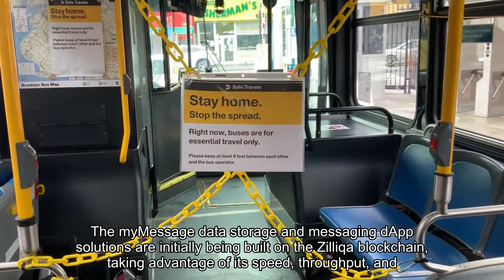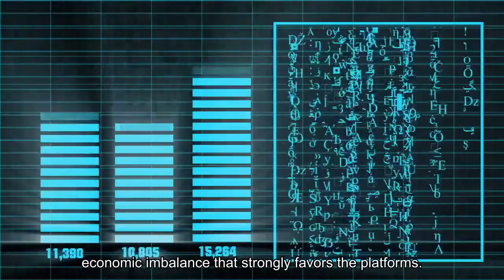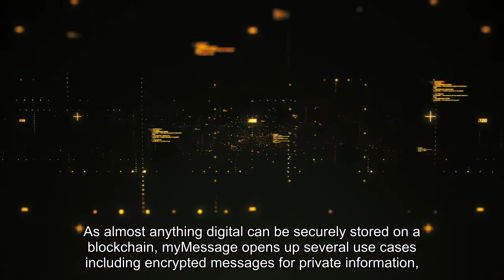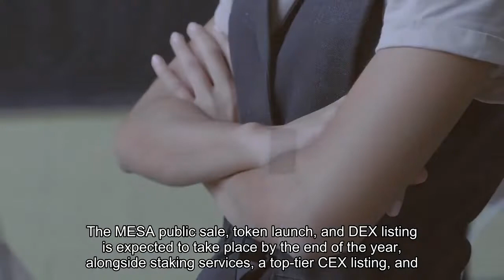myMessage: A Decentralized Social Media and Data Storage Protocol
Web3 promises to break us free from the centralized mega-corporation dominance of the Web2 generation, opening up a plethora of decentralized, peer-to-peer use cases that leverage the potential of the internet of value. While Web3 adoption has so far centered around DeFi, NFTs, and more recently GameFi, social media and data storage are also ripe for decentralization as SocialFi sets up to potentially become the next big thing. Building a Decentralized Reddit and Data Portal for Web3 Applications myMessage is the world’s first-ever decentralized Reddit-like social media and data storage platform, supporting evolving Web3 applications including a thread-reply bulletin board, messaging dApp, developer tools, SDKs, and encrypted data portal. The myMessage data storage and messaging dApp solutions are initially being built on the Zilliqa blockchain, taking advantage of its speed, throughput, and low-fee decentralized network to meet requirements. Further interoperable multi-chain integration across Avalanche and Binance Smart Chain (BSC) will then follow. The decentralized messaging dApp as well as a Reddit-like thread-reply bulletin board will be built on Polygon’s scalable layer 2 blockchain technology, after being awarded a Polygon Development Grant. Overcoming the Problems of Centralized Social Media and Data Storage The centralization of mainstream data storage and social media is a significant pain point, leading to censorship, privacy abuses, and security breaches, with an economic imbalance that strongly favors the platforms. myMessage’s solution is to use decentralized social media, storing AES256 encrypted data and content permanently on a blockchain with quantum-attack-resistant security. Data stored on a blockchain is immutable, transparent, timestamped, and void of risks to hacking, tampering, or loss due to its decentralized nature. The tokenization of value on blockchain also provides a medium for incentives that return proprietary rights and profits to the users. Data Storage and Messaging dApp In contrast to centralized cloud storage solutions with hefty costs on annual contracts, myMessage only costs approximately $0.10 per message, depending on its size. This works via a smart contract on one of the myMessage supported networks and a front-end app that interacts with it. Users type a message or attach a file, encrypt it if necessary, and send it to the network, paying the corresponding fee in native MESA tokens. They can then view or retrieve their information at any time for free. As almost anything digital can be securely stored on a blockchain, myMessage opens up several use cases including encrypted messages for private information, verifiable legal documents, NFT artwork and other intellectual property, crypto, patents, or digital asset storage. Reddit-like Bulletin Board and Social Farming The Reddit-like thread-reply bulletin board will be a bridge for users to communicate, encrypt threads, and transfer data in a decentralized way, recovering the rights to, control over, and value of their data produced by socializing online. All users can connect their Web3 wallets to access the myMessage bulletin board. It is privacy-preserving in that all users can access data without risk of being exposed or traced. Users will also be able to enjoy farming rewards simply by socializing on the platform, and can pay in native MESA tokens to start private threads, post replies, comment, or like. They can also tip other users in MESA tokens when they see good replies and comments. MESA Token Utility Beyond its use as a payment medium for fees, tips, and social farming rewards, MESA is also used for governance, staking, and deflationary buy-backs, with a total capped supply of 5 trillion tokens. Holders of MESA can participate in DAO proposals and vote on the future direction of the platform. Stakers are offered staking rewards for providing liquidity and platform revenue will also partially be used for MESA buy-back and burns. What’s Next? The MESA public sale, token launch, and DEX listing is expected to take place by the end of the year, alongside staking services, a top-tier CEX listing, and Avalanche integration. The 2022 roadmap is then set to deliver multi-chain integration with BSC and Polygon, a mobile app release, and developer tools in the run-up to full mainnet launch.